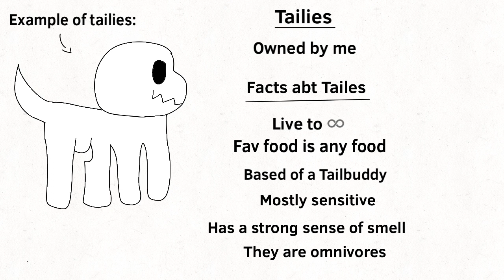Open species || Tailies || Feel free to make one! || Credit me when you make one!(Mention me!)